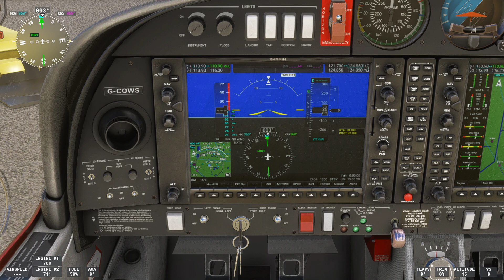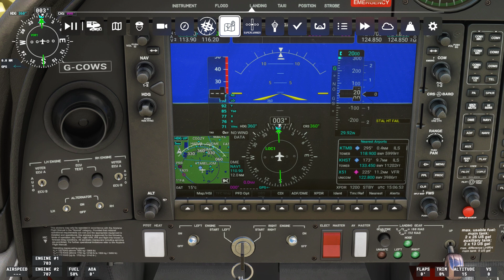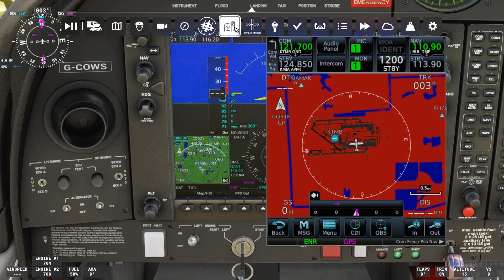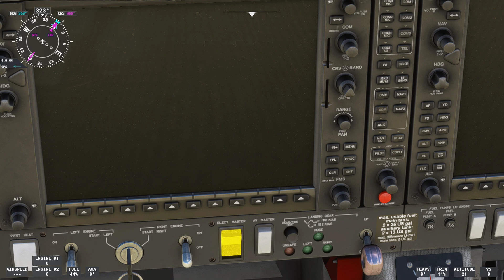MSFS2020 - Testing the updated Lossless Scaling Frame Generation Program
Well I don't have a super powerful gaming PC folks but it's ok, so I'm always looking for help to get my sims & PC running like a top speed gaming PC and this might have been the best $7 I've ever spent to help me out with my sim issues. All my other games run pretty smooth already but my flight sim is ah whole nother ball game. So I decided let me try this program, it's only 7 bucks and now my flight sim is running way smoother than before and I wanna thank "IslandSimPilot" on YouTube for his preview of this product and how to set it up to suit your needs best.

COWS - Diamond DA42VI